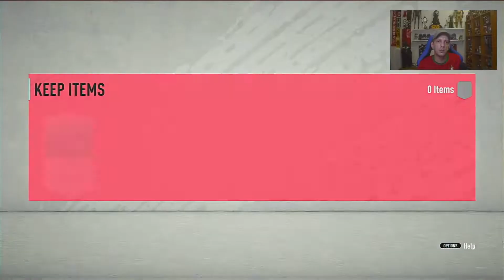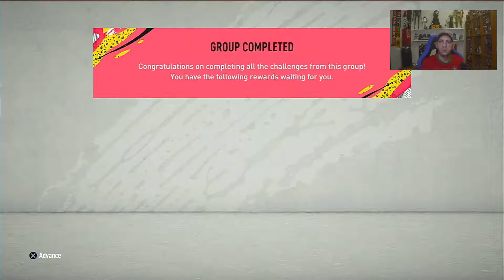FIFA 20 ROAD TO GLORY - EPISODE 2 (THE CLICKING?!?!) DIVISION RIVALS RTG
Opwning some more packs and doing Division Rivals placement matches. Also what is that clicking?!?...